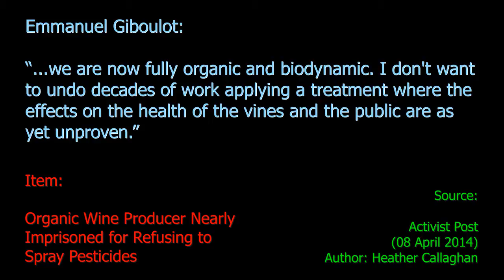Organics and Spraying Pesticides - Ten Second Info